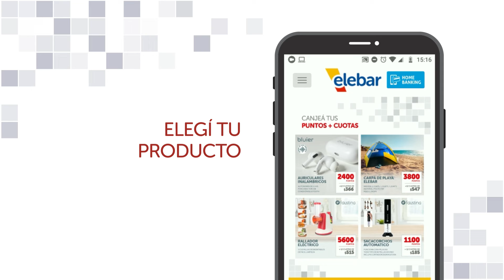Llego un nuevo Megaclub